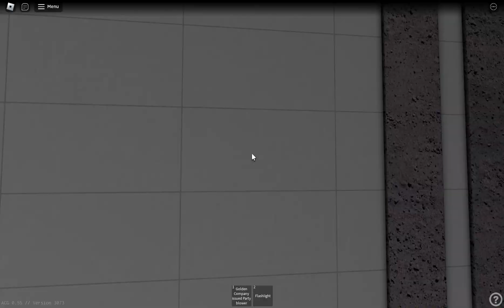Roblox | A Core Game | Christmas Edition | Startup, Meltdown, Stall